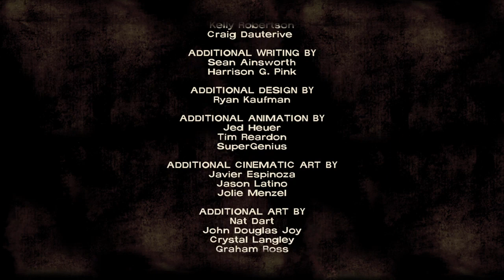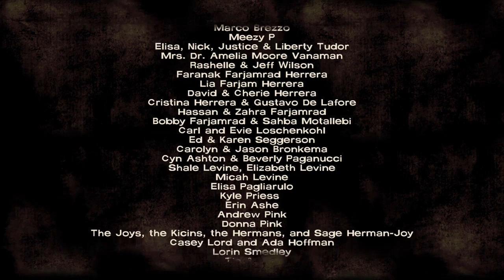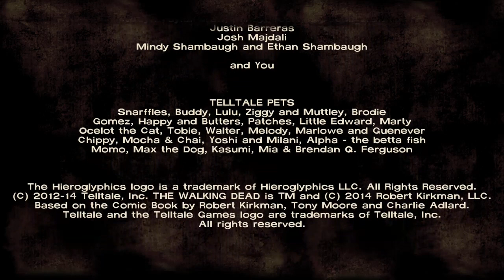Let's play Walking Dead part 6: Walker Chaos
Choosing who lives and who dies? Running from an army of Walkers? Tripping Alarms? Come watch the finale of episode one of Walking Dead.